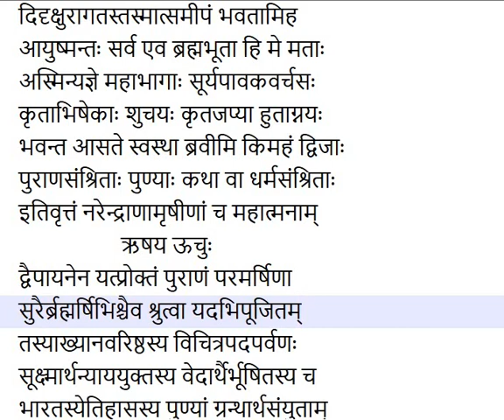Mahābhārata Book 1 Chapter 1 Upto Verse 13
महाभारतस्य आदिपर्वम्॥
नारायणं नमस्कृत्य नरं चैव नरोत्तमम्
देवीं सरस्वतीं चैव ततो जयमुदीरयेत्
लोमहर्षणपुत्र उग्रश्रवाः सूतः पौराणिको
नैमिषारण्ये शौनकस्य कुलपतेर्द्वादशवार्षिके सत्रे
समासीनानभ्यगच्छद्ब्रह्मर्षीन्संशितव्रतान्
विनयावनतो भूत्वा कदाचित्सूतनन्दनः
तमाश्रममनुप्राप्तं नैमिषारण्यवासिनः
चित्राः श्रोतुं कथास्तत्र परिवव्रुस्तपस्विनः
अभिवाद्य मुनींस्तांस्तु सर्वानेव कृताञ्जलिः
अपृच्छत्स तपोवृद्धिं सद्भिश्चैवाभिनन्दितः
अथ तेषूपविष्टेषु सर्वेष्वेव तपस्विषु
निर्दिष्टमासनं भेजे विनयाल्लोमहर्षणिः
सुखासीनं ततस्तं तु विश्रान्तमुपलक्ष्य च
अथापृच्छदृषिस्तत्र कश्चित्प्रस्तावयन्कथाः
कुत आगम्यते सौते क्व चायं विहृतस्त्वया
कालः कमलपत्राक्ष शंसैतत्पृच्छतो मम
सूत उवाच
जनमेजयस्य राजर्षेः सर्पसत्रे महात्मनः
समीपे पार्थिवेन्द्रस्य सम्यक्पारिक्षितस्य च
कृष्णद्वैपायनप्रोक्ताः सुपुण्या विविधाः कथाः
कथिताश्चापि विधिवद्या वैशंपायनेन वै
श्रुत्वाहं ता विचित्रार्था महाभारतसंश्रिताः
बहूनि संपरिक्रम्य तीर्थान्यायतनानि च
समन्तपञ्चकं नाम पुण्यं द्विजनिषेवितम्
गतवानस्मि तं देशं युद्धं यत्राभवत्पुरा
पाण्डवानां कुरूणां च सर्वेषां च महीक्षिताम्
दिदृक्षुरागतस्तस्मात्समीपं भवतामिह
आयुष्मन्तः सर्व एव ब्रह्मभूता हि मे मताः
अस्मिन्यज्ञे महाभागाः सूर्यपावकवर्चसः
कृताभिषेकाः शुचयः कृतजप्या हुताग्नयः
भवन्त आसते स्वस्था ब्रवीमि किमहं द्विजाः